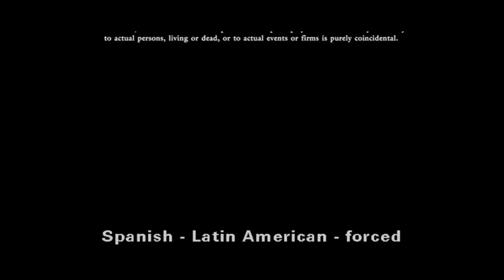Cierre DVD Percy Jackson y El Ladrón del Rayo 2010 (Argentina)